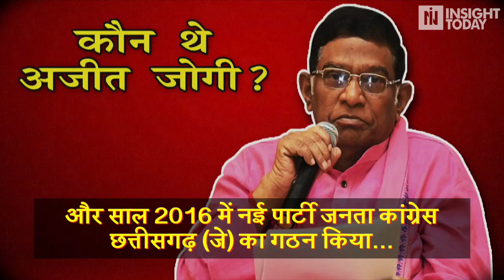अजीत जोगी का राजनीतिक सफर बेहद दिलचस्प रहा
छत्तीसगढ़ के पूर्व मुख्यमंत्री अजीत जोगी का शुक्रवार को निधन हो गया. अजीत जोगी का निधन 74 साल की उम्र में हुआ. बीते कई दिनों से उनकी तबीयत में उतार-चढ़ाव आ रहा था. सांस लेने में तकलीफ महसूस होने के बाद उन्हें 9 मई को रायपुर के एक अस्पताल में भर्ती कराया गया था. क्या एक व्यक्ति एक ही जीवन में इतना कुछ कर सकता है? अजित जोगी ने एक ही जीवन में इतना सब कुछ हासिल किया।